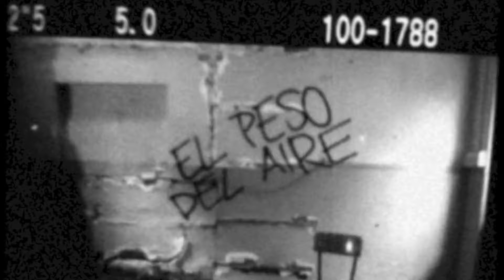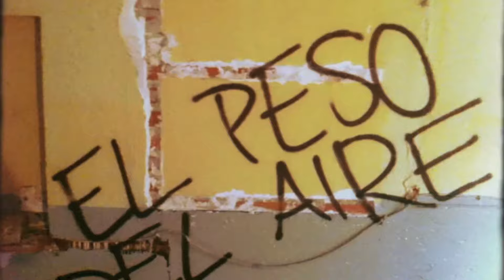LA GOTERA "El peso del aire" - Videoclip oficial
Artista: LA GOTERA
Canción: El peso del aire
Álbum: El peso del aire (Maldito Digital, 2013)

Segundo vídeo de la banda madrileña LA GOTERA, "El peso del aire", que da nombre a su álbum debut.

Grabado durante las sesiones de fotos para la portada y libreto del CD.
Imagen y edición: SONASOUND (Estudios Faraón).